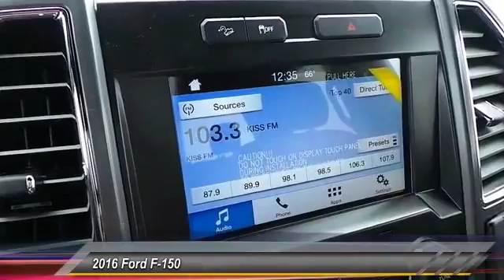2016 Ford F-150 Midland TX 1630127